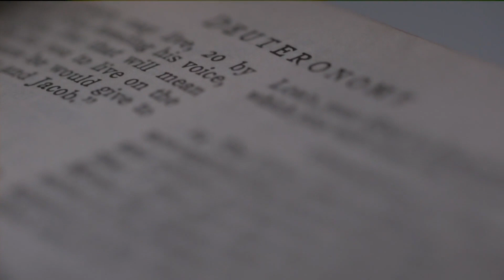February 7, 2023 "Walking Thru the Word" Apostle Stoney Locklear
Join us as Apostle Stoney Locklear walks us thru the word. This is from Tuesday, February 7, 2023